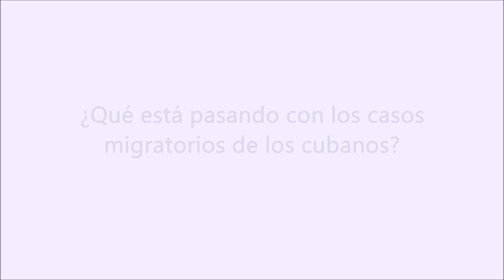¿Qué está pasando con los casos de los cubanos en INMIGRACION? Eduardo Soto Abogado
reunificacion familar
parole cubano
consulta gratis
abogado hispano
abogado latino
abogada latina
abogado que hable espanol
trump y la inmigracion
inmigracion trump

Cubana logra Asilo en la Frontera